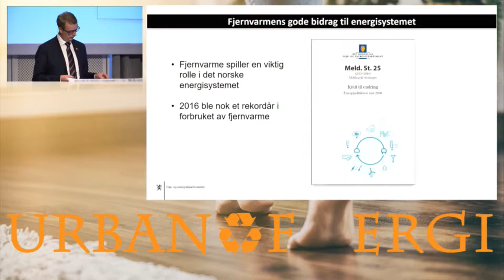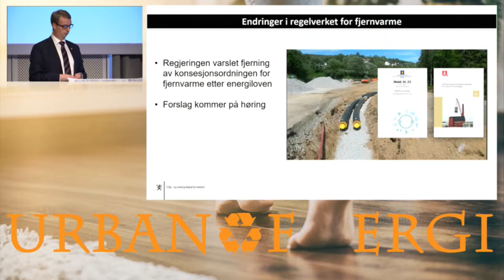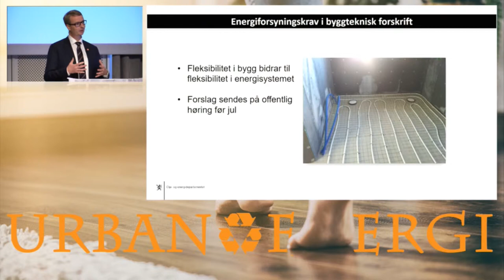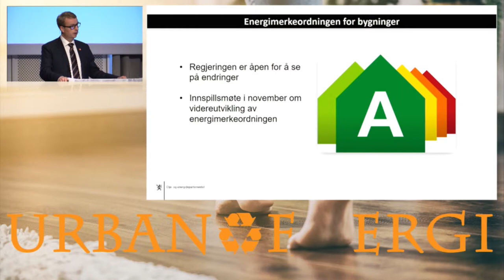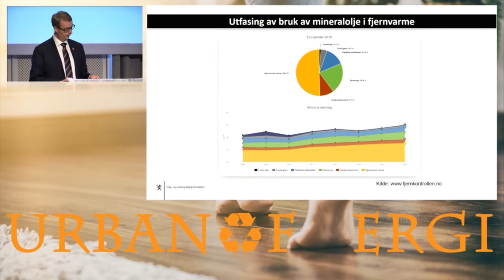Olje- og energiminister Terje Søviknes om Urban Energi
Tidligere olje- og energiminister Terje Søviknes sitt åpningsinnlegg på Fjernvarmedagene Urban Energi, 17. oktober 2017